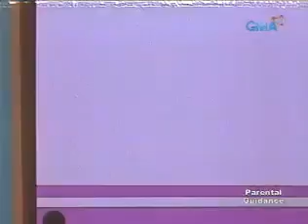doaremon tagalog 3